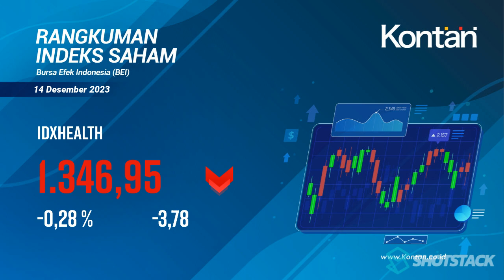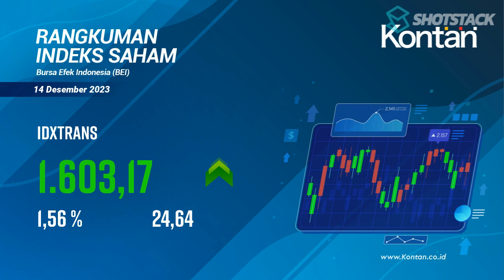IHSG HARI INI (14 Desember 2023) NAIK 100,68 POIN (1,42%).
RANGKUMAN INDEKS SAHAM di BEI (14 Desember 2023): IHSG Naik 100,68 poin (-1,42%), LQ45 Naik 22,73 poin (2,44%), KOMPAS100 Naik  23,11 poin (2,04%).